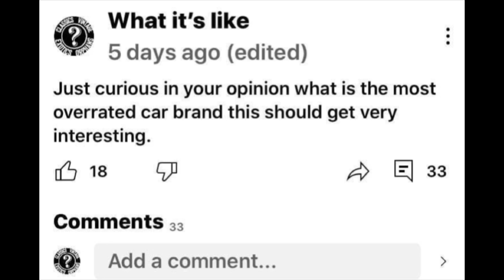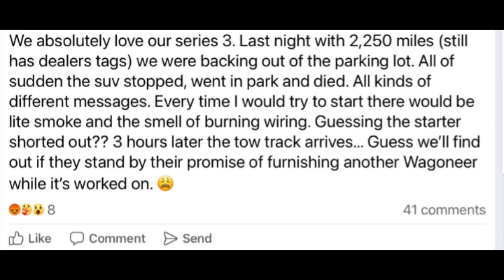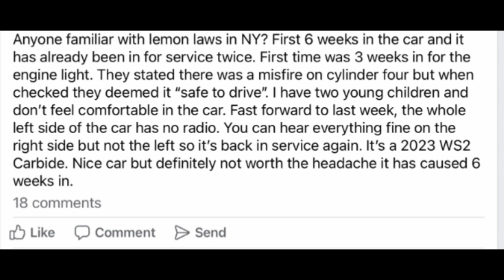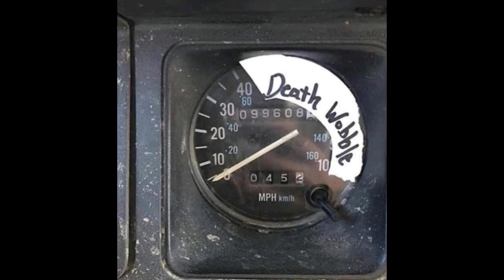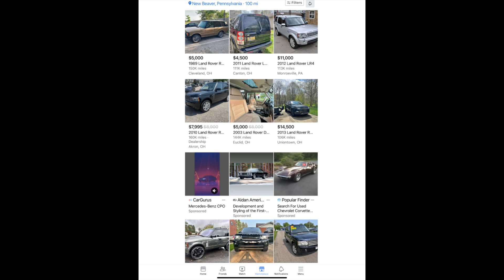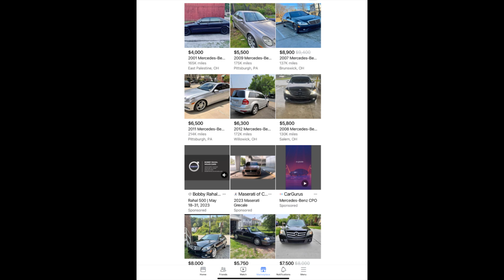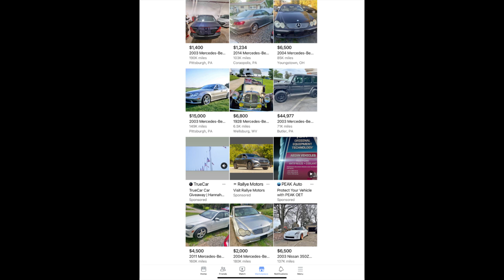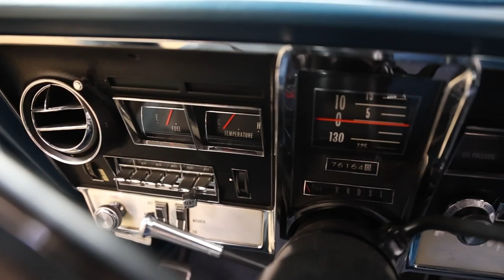In my opinion The most overrated car brands today.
Most overrated car brands of today. This is an opinion episode if your favorite car brand is on the list, we can still be friends lol.  I hope you enjoy this episode =)

Or check out the Facebook group